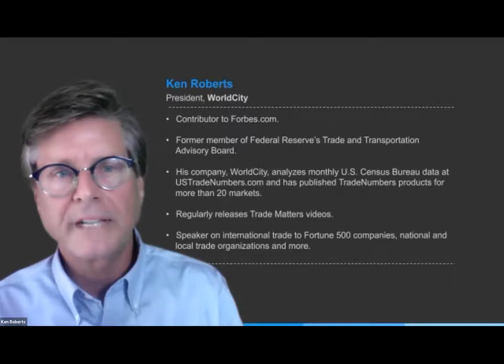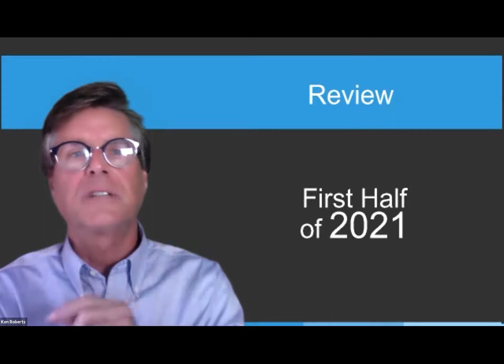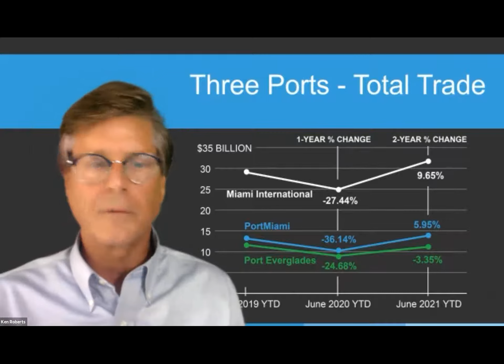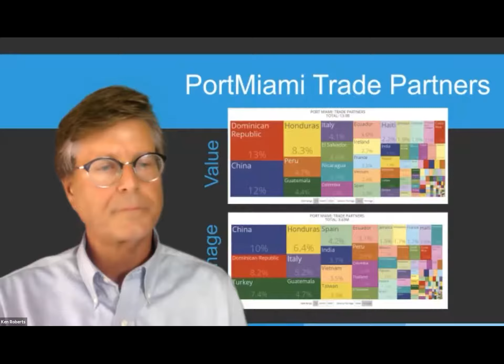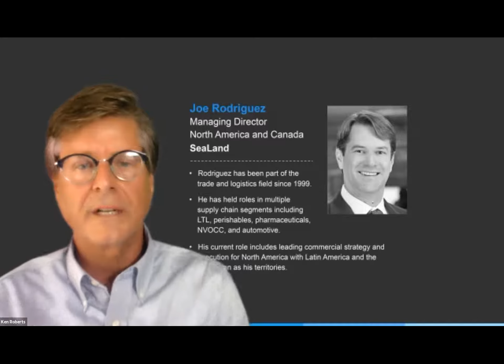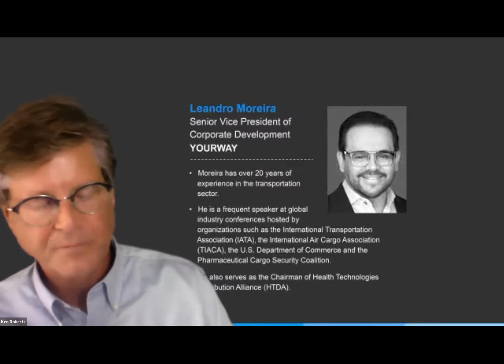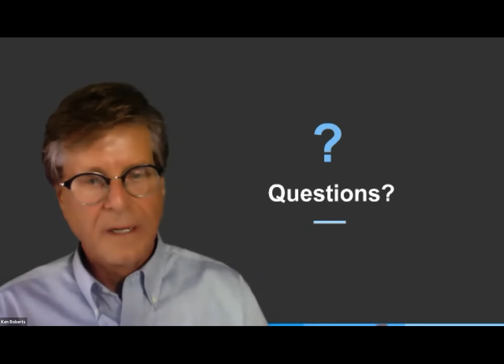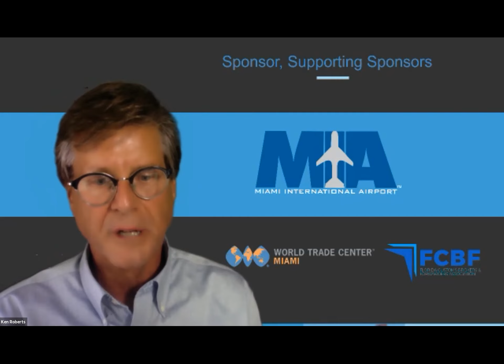South Florida Trade trends, 1st half of 2021 review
Welcome to South Florida Trade Trends hosted on Wednesday, Aug. 11, as we looked at MIA, PortMiami and Port Everglades trade through the first six months of 2021 and make predictions on the second half of the year.

Ken Roberts, President of WorldCity and emcee, will provide the trade insights based on his reading of the latest U.S. government data.

Joe Rodriguez, Managing Director North America and Canada of SeaLand will cover the ocean cargo while Leandro Moreira, Senior Vice President Of Corporate Development at YOURWAY will look to the skies, focusing on pharma and perishable air cargo.